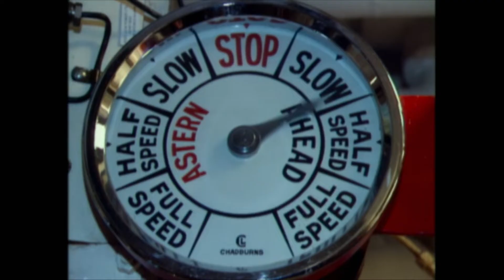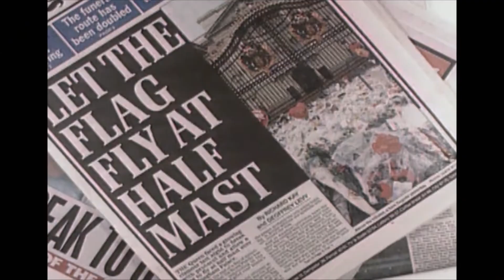Elizabeth - Trailer Ufficiale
Il documentario diretto da Roger Michell,  Elizabeth sarà nei cinema dal 16 al 18 maggio 2022.